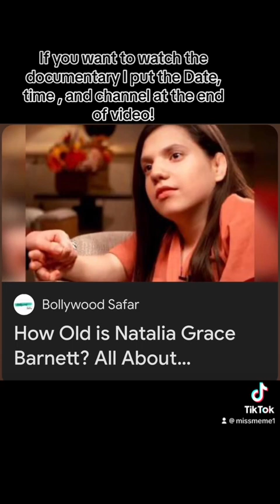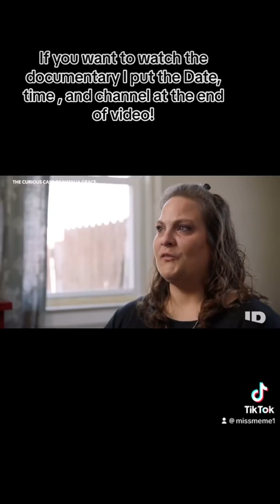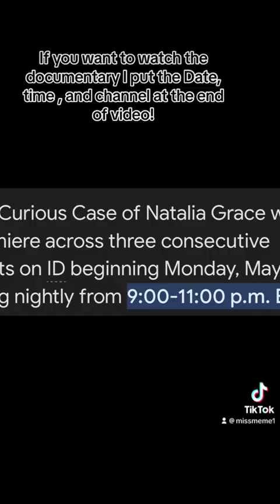A MUST SEE!!!!